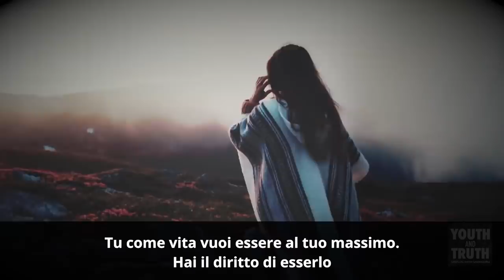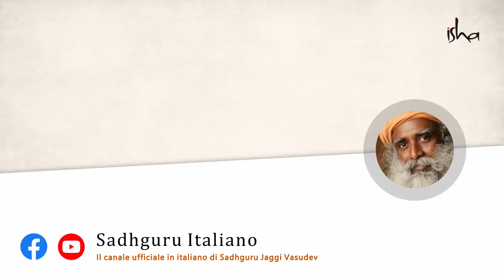5 Consigli per Superare gli Ostacoli nella Vita | Sadhguru Italiano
Sadhguru risponde a cinque domande da persone di tutto il mondo, e guarda a come anche le situazioni più difficili possano trasformarsi in opportunità di crescita.